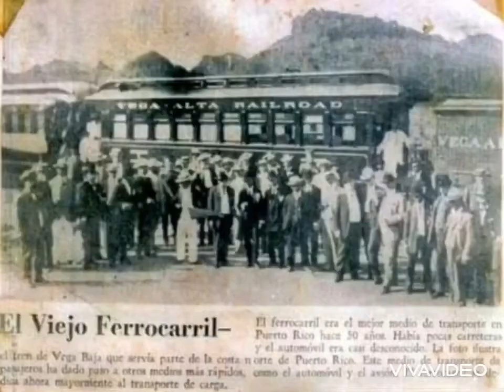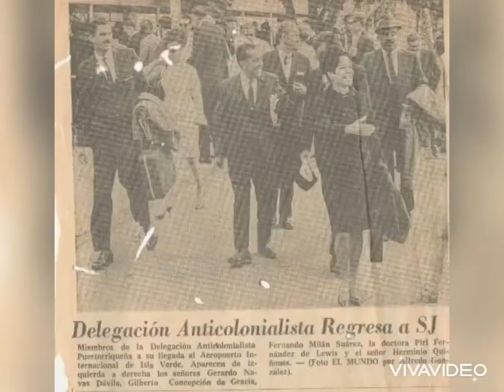Vega Alta a mi me gusta mi pueblo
Un pequeño slideshow de fotos recopiladas por Miguel Navas Flores de mi pueblo Vega Alta Puerto Rico